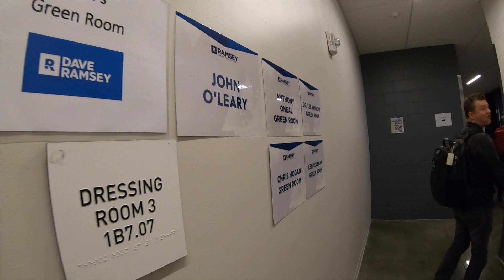BEHIND THE DRUMMER (Sacramento)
I had the privilege of playing drums with an awesome group of musicians for the Dave Ramsey Smart Conference in Sacramento, California.
Here is a little behind the scenes of my experience at the event.